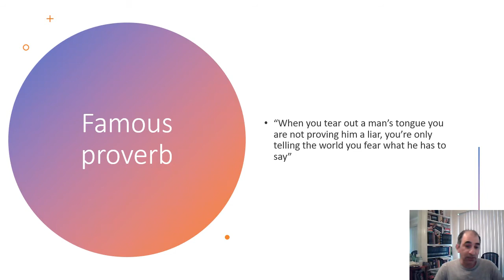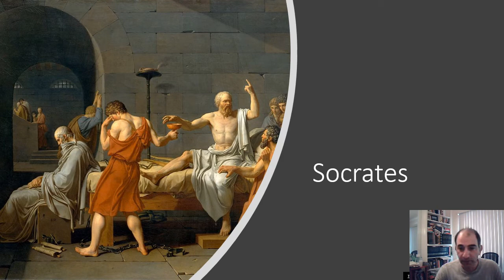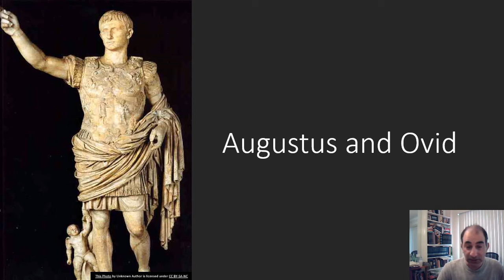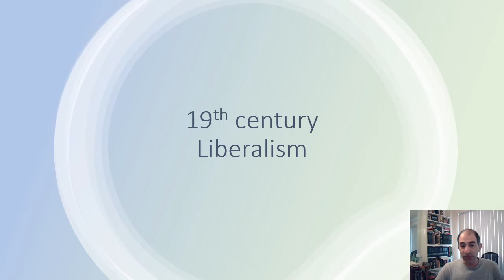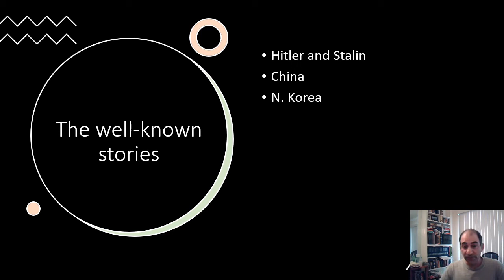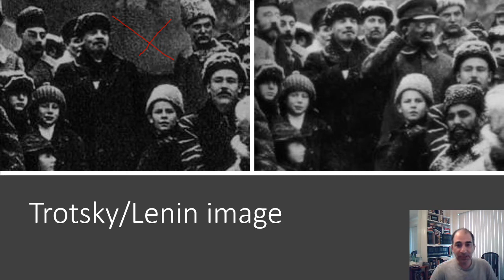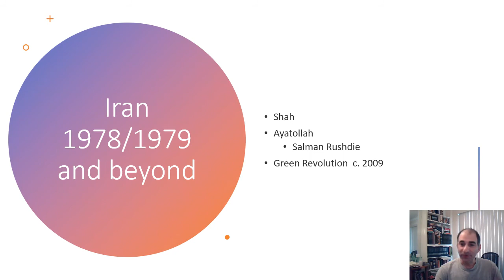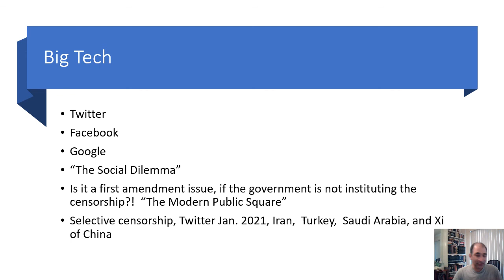History of Censorship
A discussion of  censorship from the Ancient world  to our modern times, including the impact that Big tech companies have had on thought and ideas.

If you enjoyed this video  can also leave a one time "Thanks" contribution.  I love helping homeschoolers and history lovers with my free resources, so any contribution is greatly appreciated!